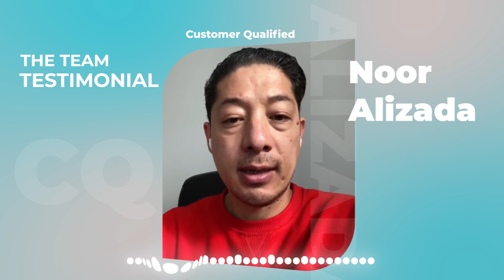Noor Alizada - Settlement Services Sector - THE TEAM Testimonial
We are a group of leaders in ACN that believe ACN is one of the greatest opportunities for anyone to create a residual income. We are hard working, committed, consistent and loyal. We know production and profit producing activities are vital but someones heart and attitude are equally important. Let’s earn extra income, promote and grow together!